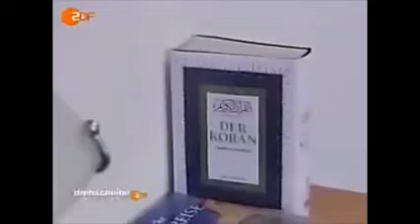محامي ألماني إلى الإسلام